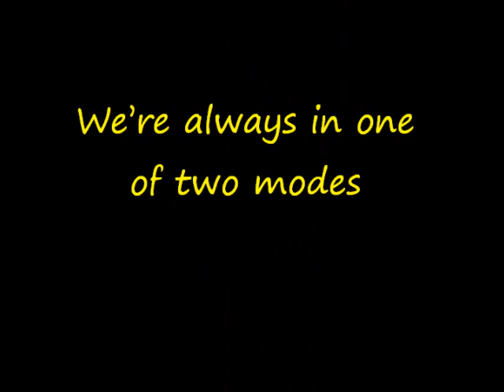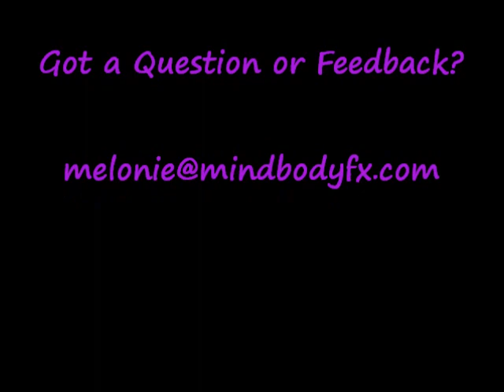How to Lose Belly Fat Tip 3: Is your daily mocha causing your belly fat?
How to Lose Belly Fat Tip 3: Could your daily mocha be causing your belly fat?

A creamy Caffé Latte, a yummy Caffé Mocha topped with delicious whipped cream, a decadent Caramel Macchiato, they TASTE so good, those frothy and creamy drinks blended to perfection...but is it making you fat? Find out...